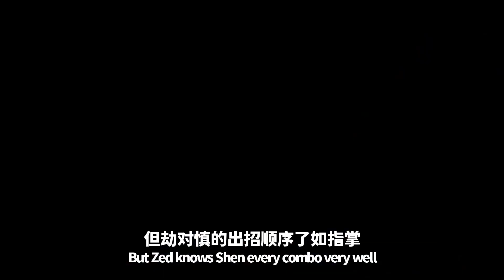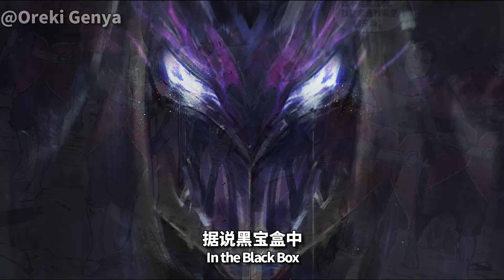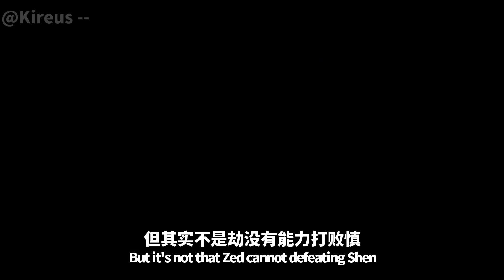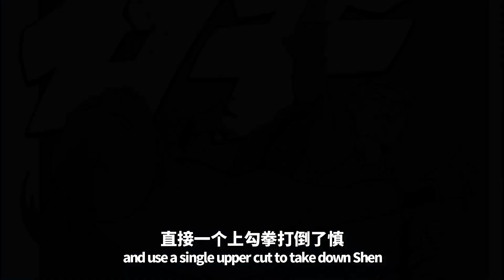【脑洞传说】劫漫画解说第二集 劫与慎的血债深仇未了!! Zed Comic Lore EP.2 Blood feud between Zed & Shen 【ENG/CN Subtitles】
上一集 Previous Episodes
【脑洞传说】劫漫画解说第一集 劫到底是善是恶?! Zed Comic Lore EP.1 Zed is Good or Evil?! 【ENG/CN Subtitles】

❤️喜欢这个视频也欢迎大家可以点赞,分享,留言 谢谢大家的观看和支持! ❤️

📧 有任何工商媒体、赞助咨询及合作的需求, 请联络一下信箱 📧